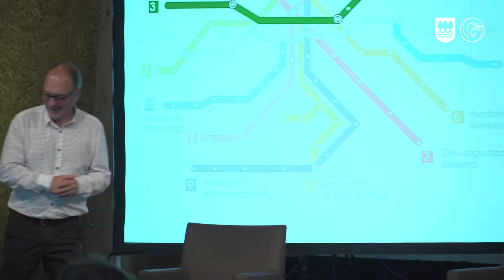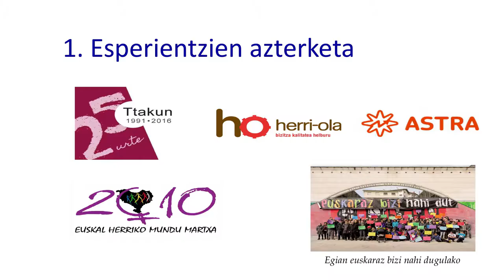Amaia Balda: "Euskara 4.0 jardunaldia" / Jornada "Euskara 4.0"